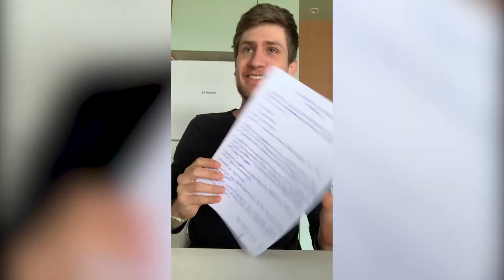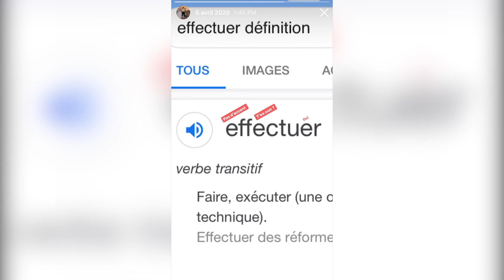🦠 CONFIVLOG 2019 : L'ATTESTATION SANS IMPRIMANTE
Bjr ou bsr à tous bande de fous.

Je vous présente la rétrospective du 1er confinement de tous les temps, pour se rappeler de bon souvenirs (cheh si c'etait pas le cas pour vous).

Je tiens à publier ce format, même 3 ans après car elles sont la genèse de ma carrière de ytbeur (le melon là), qd la spontanéité et la passion font la paire.

Soyez indulgents mdr